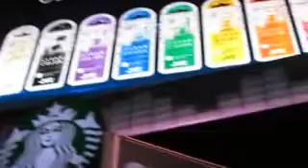Times Square bei Nacht 24.08.2011